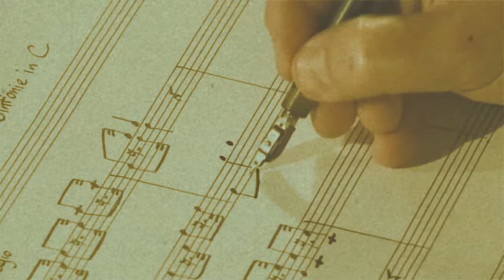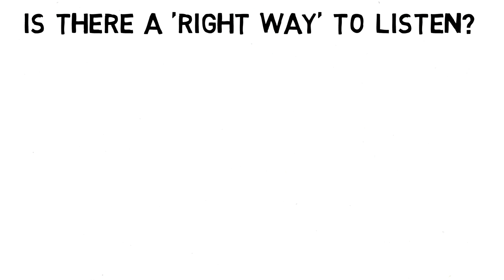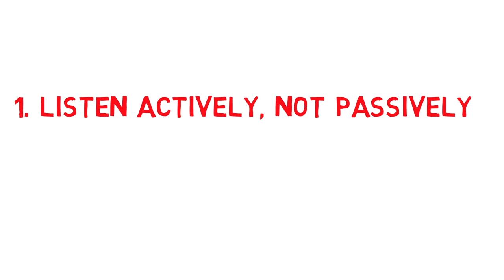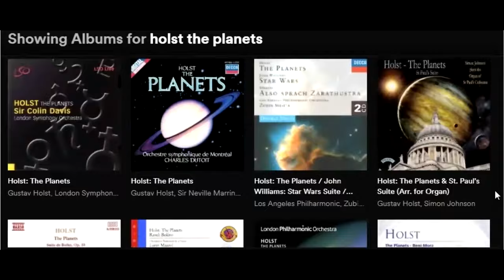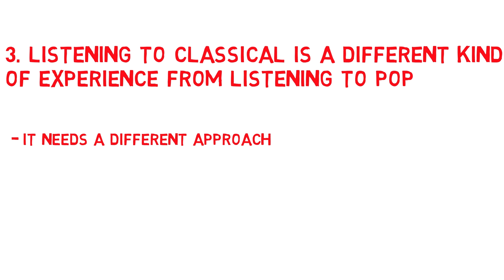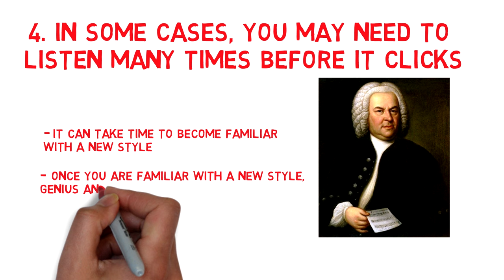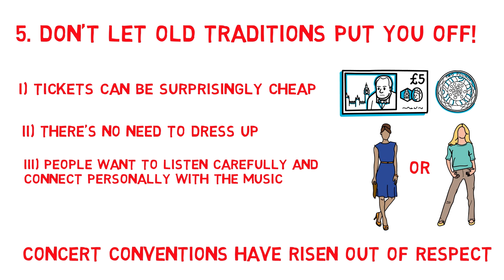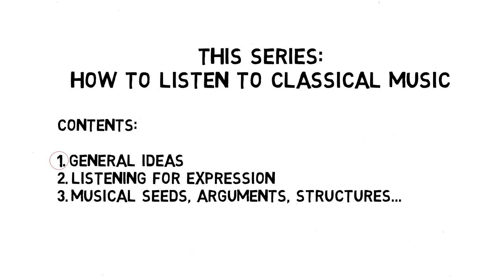How to Listen to Classical Music: General Ideas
A multi-part guide on how to get THE MOST out of classical music.

This is the first part of a short series of videos on how to listen to classical music. While many people use classical music for studying, relaxing and relaxation, or sleeping, far fewer people actually enjoy listening actively. Due to the difficult state of music education, most people don't know how to follow a symphony, or how the best composers wrote and structured their works. While it has been proven that classical music can be beneficial to the mental development of babies and kids, I believe it has life enhancing qualities for all ages, and as an art form deserves to be shared, whether through outreach, or tutorials and lessons like these.

Classical music, at its best, can be richly emotional, and I believe that its emotion can be unlocked by anyone willing to follow these guides through. The principles that I will go through apply to all music, whether live in concert or on CD or Spotify, and whether you're listening to Mozart, Bach, Beethoven, Handel, Brahms, Chopin, Wagner, Verdi, or Puccini, and whether listening to Renaissance, Baroque, Classical, Romantic, Orchestral, Choral, or Chamber music.

Many programs suggest that learning an instrument such as the piano, violin, guitar, cello, oboe, clarinet, or singing in a choir, is crucial for music appreciation. Well I think these skills, as well as learning to read sheet music and training your ear, can be extremely useful, I believe that almost anyone can learn to enjoy classical music with minimal training and music theory. Therefore, this short series will be very light on music theory, and will only use it when necessary to highlight certain forms such as sonata, rondo,  and other typical forms.

While I originally got into classical music via movie scores and film composers such as Howard Shore, John Williams, and Hans Zimmer, I discovered this way of listening which has completely changed the way I approach and enjoy classical music. I hope through these videos I can share that with you.